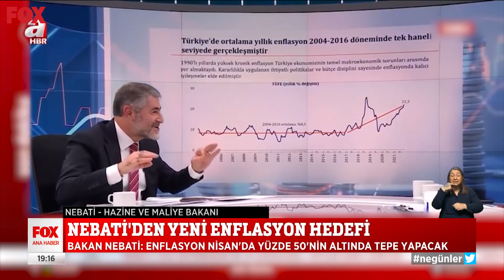“Umarım yanılmam” dedi, yanıldı... 3 Şubat 2022 Selçuk Tepeli ile FOX Ana Haber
Nebati’den yeni enflasyon hedefi... 3 Şubat 2022 Selçuk Tepeli ile FOX Ana Haber Öne Çıkan Haberler  yayında hemen izle!